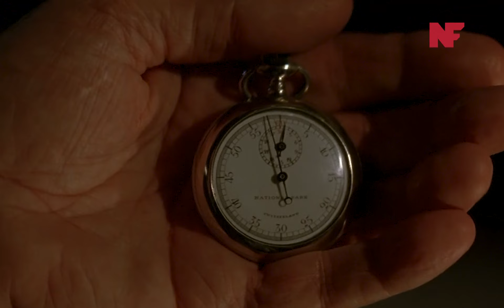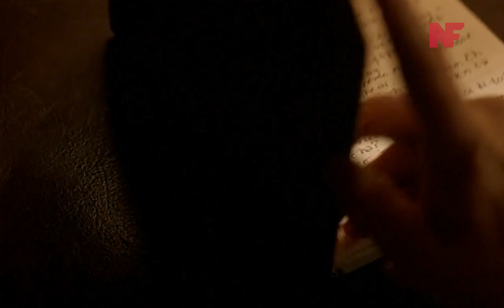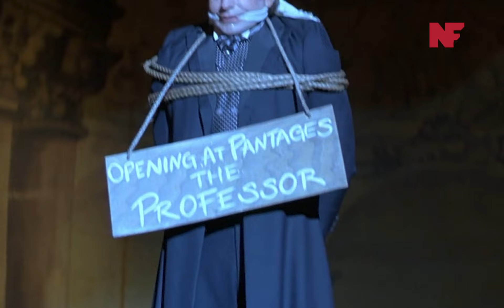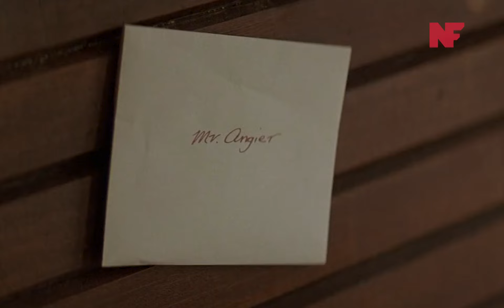The Prestige - (Explained in Nepali)